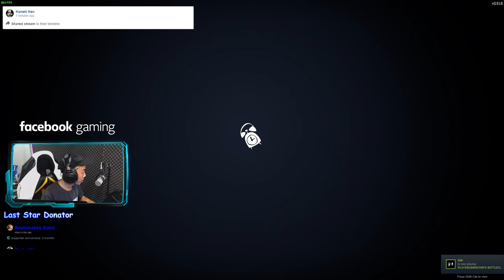លេងដេញចាប់លើ Online Secret Neighbor / GMK